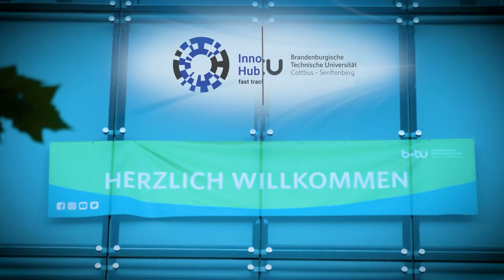Transferscout*in – Zertifikatsstudium (DAS) der BTU Cottbus-Senftenberg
Berufsbegleitende Weiterbildung/Zertifikatsstudium "Transferscout*in" an der BTU Cottbus-Senftenberg.

Was wäre, wenn Sie die Zukunft Ihrer Region mitgestalten könnten?
Was wäre, wenn Sie Wirtschaft, Wissenschaft und Gesellschaft vereinen könnten?
Was wäre, wenn Sie die Innovation hautnah erleben und vorantreiben könnten?
Was wäre, wenn wir Ihnen sagen, dass das möglich ist?

Mit dem Zertifikatsstudium der BTU Cottbus-Senftenberg haben Sie die Möglichkeit als Transferscout*in Wissenschaft und Wirtschaft zu vereinen und aktiv die Zukunft Ihrer Region mitzugestalten – und das fast komplett remote!

Transferscout*innen sind Vermittelnde und Übersetzende zwischen Hochschulen, Unternehmen, Zivilgesellschaft, Politik und Verwaltung. Als fachlich geschulte Expert*innen identifizieren sie vorhandene Leistungs- und Innovationspotentiale sowie Bedarfe von Unternehmen, Hochschulen und Forschungseinrichtungen, machen diese sichtbar und vernetzen die Agierenden miteinander.

Klingt spannend? Dann erfahren Sie hier mehr über den Studiengang und erleben Sie Innovationen hautnah!

Seit dem Wintersemester 2021/2022 bildet die BTU Cottbus–Senftenberg als einzige Universität Deutschlands Transferscout*innen im Rahmen eines Zertifikatsstudiums aus.
Der Innovation Hub 13 ist gemeinsam mit Professorin Heike Jacobsen und ihrem Lehrstuhl Wirtschafts- und Arbeitssoziologie an der BTU maßgeblich am Aufbau dieses Programms beteiligt.